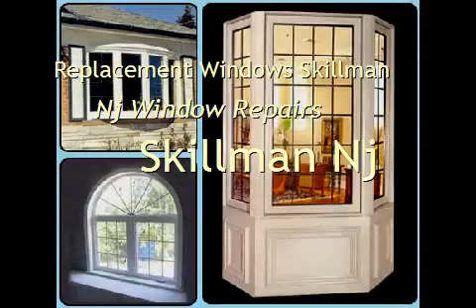Replacement Windows Skillman Nj, Window Repairs Skillman Nj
Replacement Windows Skillman Nj, Window Repairs Skillman Nj , Contact JTM Remodeling for all your Window and Gutter needs. for a free estimate